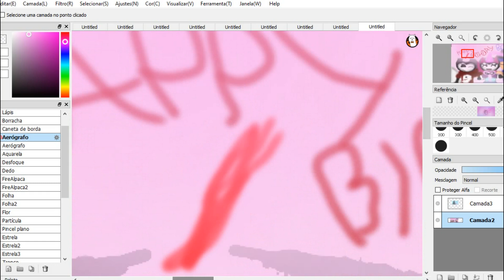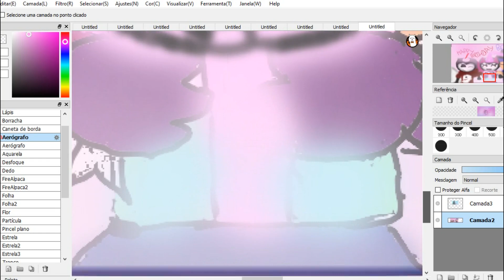MY BIRTHDAY Art me ,Redben and Mat :3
WOW ITS MY BIRTHDAY TODAY OMG
:3

I'M 16 YEARS OLD YEY

Bendy wakes up:

Bendy the cuty: what today is... wait ITS MY BIRTHDAY YEYYYYYY :D

Redben and Mat makes a suprise and put present to ready Bendy the cuty's Birthday:

RedBen: alright Mat do it the present for Bendy. （＾ω＾）

Mat: well its time put ballons to make ballon party (ᗒᗨᗕ)

Bendy gets worried about Bendy's birthday.

Bendy the cuty: aaww wheres Redben and Mat i'm so worried i'm sad now (︶︹︺)

Bendy the cuty: wait...

Bendy the cuty: ooooh :O

Redben and Mat done with presents

Redben: yey we done oh Bendy coming HURRY MAT (ᗒᗨᗕ)

Bendy open the door.

Bendy the cuty: Redben? Mat?

Redben and Mat : SUPRISEEEEEEEEEEEE! (≧▽≦)

Bendy the cuty: awwwww thxs guys i love you so mutch boyyyyyys (≧▽≦)cute

Redben: your welcome Bendy :3check out this cute pokemon

Mat: lets starts ballon party together (≧▽≦)

Bendy the cuty: YEEEESSSSSSSSSSSSSSSSS

well thxs everyone i'm very happy for guys get suprise for me

Enjoy :3

and this link this art: 3

and watch my arts and join me on discord :3